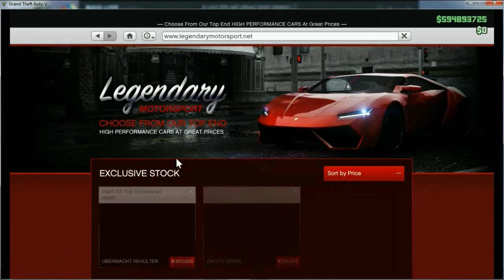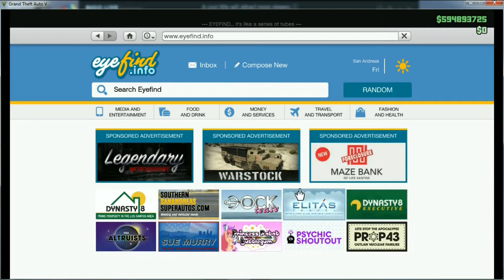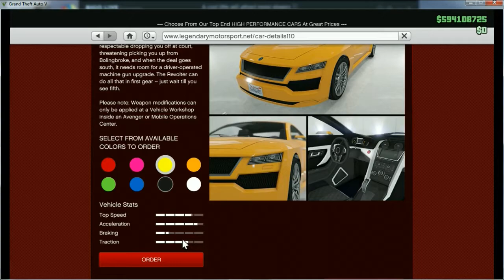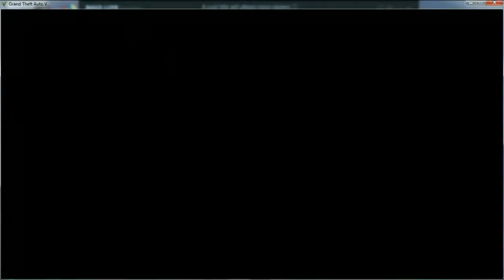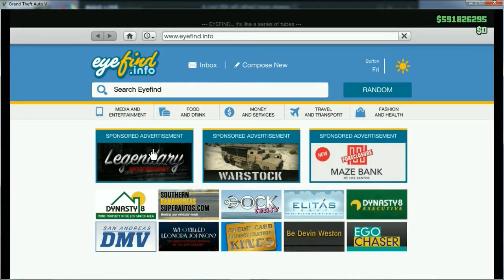GTA Online - Sultan Beli Mobil Baru Lagi Horang Kaya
Hadir lagi mobil baru di GTA online selamat menikmati ^_^.